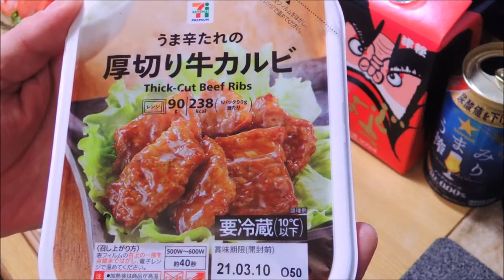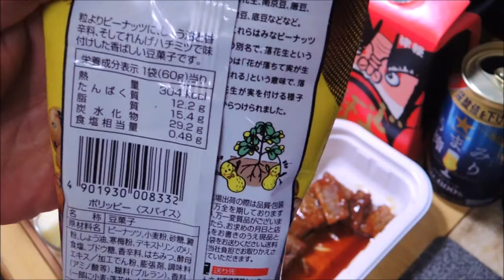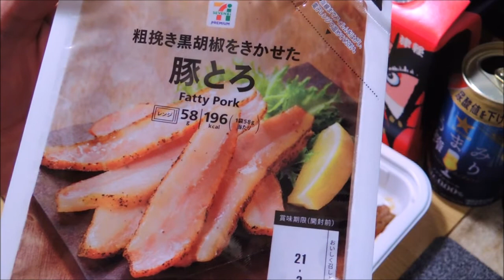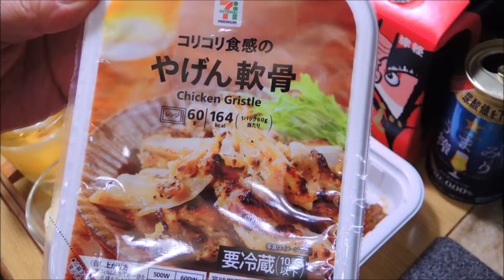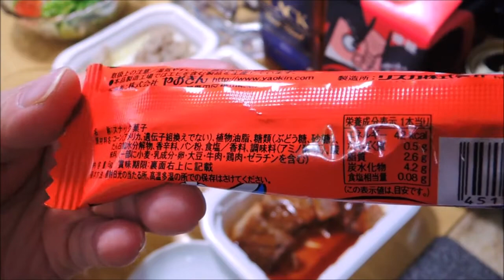【セブンイレブン宅飲み】うま辛たれの厚切り牛カルビ 粗挽き黒胡椒をきかせた豚とろ【昨日の晩酌】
2021/02/20の晩酌
久しぶりにセブンイレブンさんに寄って来たので、
セブンイレブンさんの牛カルビ、豚とろ、やげん軟骨で宅飲み晩酌して見ました。

昨日の晩酌 うま辛たれの厚切り牛カルビ 粗挽き黒胡椒をきかせた豚とろ